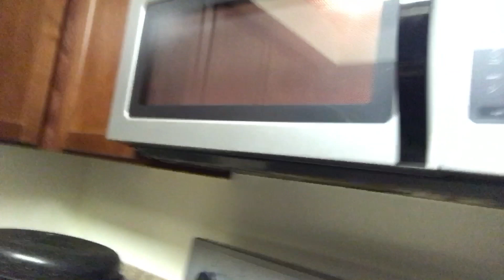VLOG: SUNDAY FUNDAY, WENT TO THE POOL